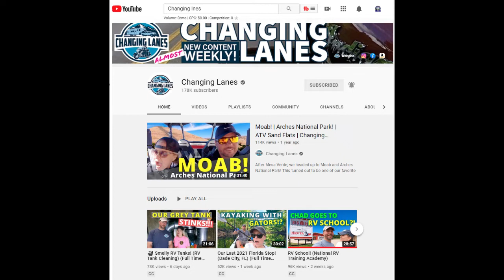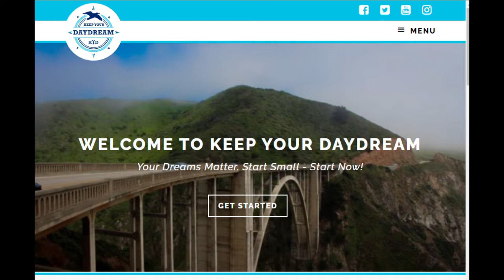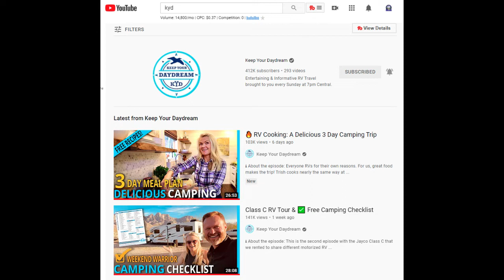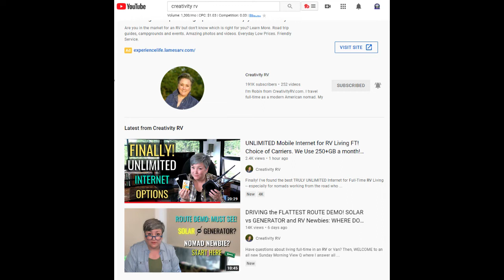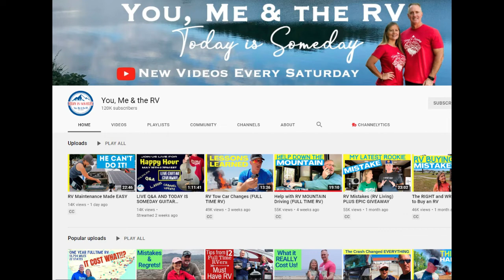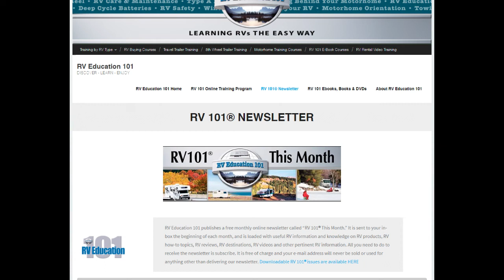Our Top 5 Favorite RV YouTube Channels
Here are our Top 5 RV YouTube Channels.  These are the folks that keep us education, informed, and entertained.  If you don't know them, it's my pleasure to introduce you to them.  If you know of others we need to be introduced to, please share in the comments below so we can broaden our viewing of RV YouTube Channels.

Chapters in today's video:
0:00​  Intro
0:49 Changing Lanes
2:46 Keep Your Day Dream
4:24 Creativity RV
5:53 You Me & the RV
6:50 RV Education 101
Bonus:
7:35 Less Junk More Journey
7:55 The Get Away Couple

Product Information:
This blog (and YouTube channel) will occasionally contain affiliate links, which means I receive a small commission on a purchase without additional cost to you, if you buy something through my links.

The purpose of this video is to educate viewers and share my experience and research.  In most cases, I only share products I have experience with personally.

Our mission is to offer Retirees and Semi-Retirees and others an alternative way to live.  Stationary RV Living offers a minimalistic approach through tiny living, leaving a smaller carbon footprint and simple estate to settle.  The challenge is changing the stigma of RV living from "trailer trash" to a viable alternative to senior living.  Please consider becoming a Patron and join in on this exciting journey, your $2 or $3 a month will add up, quickly move the mission forward, and you'll have early access to YouTube videos and the full blog!